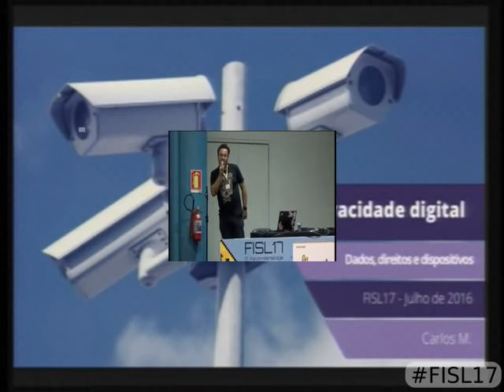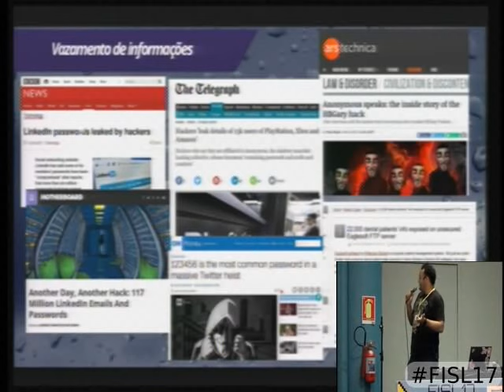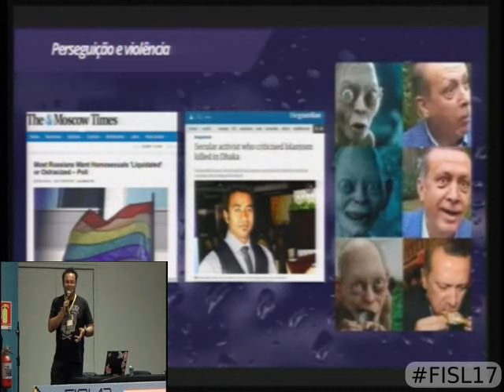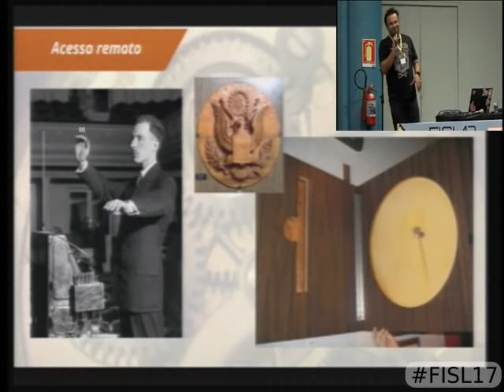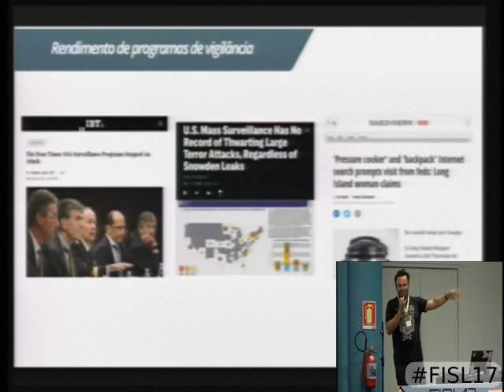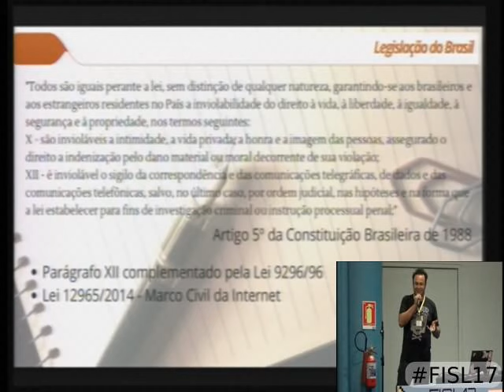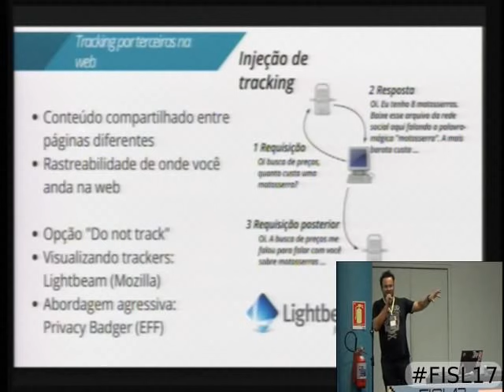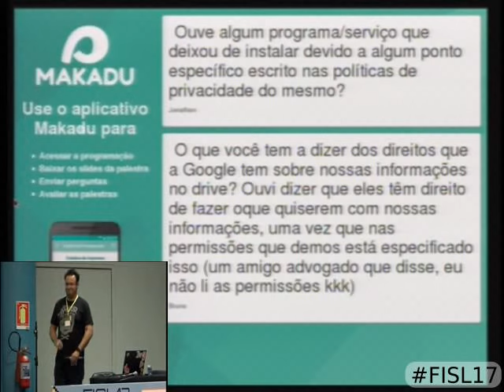Privacidade digital: defendendo direitos, dados e dispositivos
Cada vez mais pessoas interagem mais na web e possuem mais conteúdo digital. Mais e mais também aumentam as considerações sobre a privacidade do indivíduo, desde os escândalos envolvendo programas de vigilância em massa na internet até malware específico para espionagem. Pessoas mal-intencionadas e sem muitos recursos podem ter acesso aos arquivos de um smartphone, de uma conta de e-mail, de uma página privada da web, ou mesmo monitorar o tráfego de rede de alguém. Ao promover campanhas para a segurança pública que focam na agregação em massa e acumulação de dados do cidadão e atuam em cima de uma quantidade mínima deles, algumas entidades de governo deixam evidente que também não estão respeitando os direitos individuais, mas se utilizando das mesmas práticas que os criminosos.
E o que as pessoas podem fazer para se proteger? Nesta apresentação para o público geral é discutida a motivação do cidadão de bem em manter-se anônimo e ter seu conteúdo protegido, é traçado um comparativo entre a legislação brasileira e a estadunidense no tema, são citados casos recentes desta prática e então apresentadas técnicas e softwares livres para proteção, como as possibilidades de ofuscação dos dados em seus dispositivos pessoais e da comunicação na internet. Na conclusão é lançada uma reflexão sobre alguns de nossos direitos mais básicos, e a situação na qual eles se encontram comprometidos com a desculpa de serem preservados.

Carlos Morais dos Santos